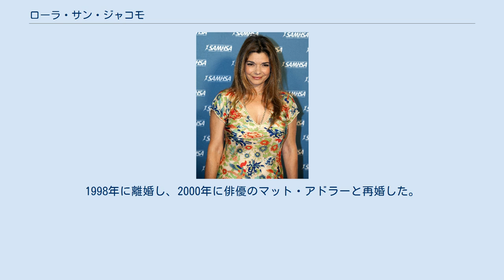ローラ・サン・ジャコモ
ローラ・サン・ジャコモ（Laura San Giacomo, 1962年11月14日 - ）は、アメリカ合衆国の女優。
 ニュージャージー州ウェスト・オレンジ出身。
父親は製紙工場の経営者だった。
 ピッツバーグのカーネギーメロン大学で演劇を学び、卒業後にニューヨークに移り、オフ・ブロードウェイなどに出演。
1989年、映画『セックスと嘘とビデオテープ』で、第2回シカゴ映画批評家協会助演女優賞、第15回ロサンゼルス映画批評家協会賞ニュー・ジェネレーション賞、第5回インディペンデント・スピリット賞助演女優賞を受賞するなど高い評価を受ける。
『プリティ・ウーマン』ではジュリア・ロバーツの娼婦仲間を演じた。
 立て続けに性に奔放な役を演じたことから、セックスシンボル的なイメージで見られがちだが、本人は敬虔なカトリック信者であるため、実生活では性に関して保守的である。
 1997年から2003年まで、シチュエーション・コメディJust Shoot Me! にレギュラー出演し、1999年にはゴールデングローブ賞にもノミネートされた。
 1990年に俳優のキャメロン・ダイと結婚。
1996年に生まれた息子は、生まれつき「歩くことも、座ることも自力で出来ず、話すことも出来ない」重度の小児麻痺であるため、数年間女優業を休業して息子の世話に勤めた。
1998年に離婚し、2000年に俳優のマット・アドラーと再婚した。